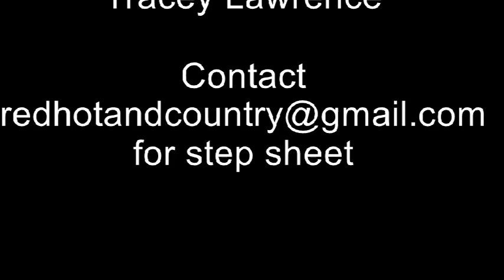Gone with the wind (Saving Savannah)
Gone with the wind - Kathryn Sloan and Kelvin Dale
48 Count line dance waltz - 2 tags
Danced to "Saving Savannah" by Tracey Lawrence